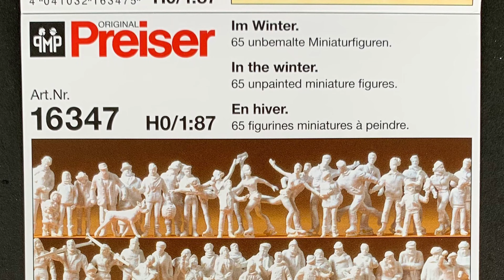1950s Skiers - Painting figures from Preiser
Unlike our Nordic neighbors Denmark is not a great skiing nation and usually enthusiasts will have to travel abroad to enjoy the thrills of winter sports. I have painted these figures from Preiser set 16347 in ski-wear from my model railroad era which is the 1950s. That was before synthetics became widespread and ski-wear was still mainly made from natural materials such as heavy wool and gabardine. Zippers were the newest innovation. Two-piece outfits seems to have been most popular at the time and although the color palette mirrored the somber dress of the era (browns, greys and greens) some reds and brighter blue colors snug in as decorations on socks, mittens and snowflake sweaters. The skies were of course all made of wood.

Materials used in this video:
• AK Interactive Light grey
• Citadel Shade Reikland Fleshshade
• Preiser 16347 In the Winter
• Testor’s 1160X Dullcote Laquer
• Vallejo 70.524 Thinner Medium
• Vallejo 70.833 German Cam. Bright Green
• Vallejo 70.834 Natural Wood
• Vallejo 70.846 Mahogany Brown
• Vallejo 70.876 Brown Sand
• Vallejo 70.917 Beige
• Vallejo 70.941 Burnt Umber
• Vallejo 70.946 Dark Red
• Vallejo 70.950 Black
• Vallejo 70.951 White
• Vallejo 70.955 Flat Flesh
• Vallejo 70.956 Light Orange
• Vallejo 70.965 Prussian Blue
• Vallejo 70.992 Neutral Grey
• Vallejo 73.004 Basic Brown
• Vallejo 73.609 Surface Primer Black

Finally, here is a shout-out to some of the other You-tubers who’s channels I have enjoyed recently: @Bluffers to Buffers @Chadwick Model Railway @csxmad @DaveClass47 @David Hyde @DeanPark @djstrains @EverardJunction @Fos Scale Models @Galgorm Hall @Gamle Jernbaner @heldvorerdbeeerfeld @Hovermotion @Jason Jensen Trains @Jennifer E. Kirk @Johns MOBA @Kathy Millart @Luke Towan @MarklinofSweden @McKinley Railway @medway railway modeler @Miniatur Wunderland @Model Railroad Hobbyist Magazine @Model Railroading @Moldy Raspberry @mpeterll @NOCH @Nordic Tram @OO Neal @Paul Apps at Sandling Junction @Renaud Yver @Sam’s Trains @Sebb’s 1zu87 @The Scrap Line Check out their channels, they all do amazing work!